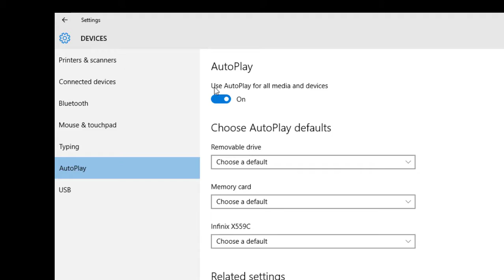How To Remove Auto Play In Windows 10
In this video i will be showing you how to automatically remove auto play in windows 10, auto play can cause harm to your system sometimes if care is not taken. Follow this tutorial to update your own.